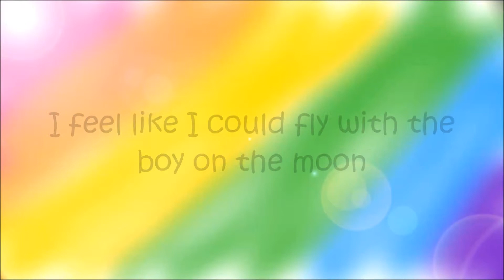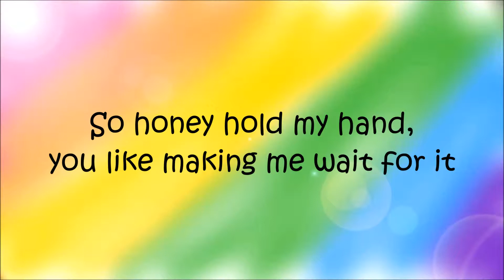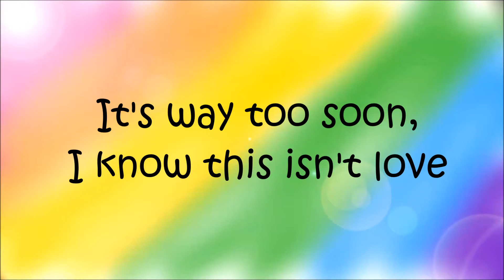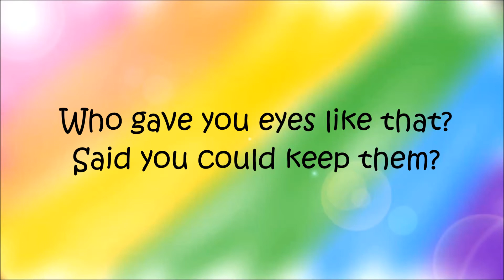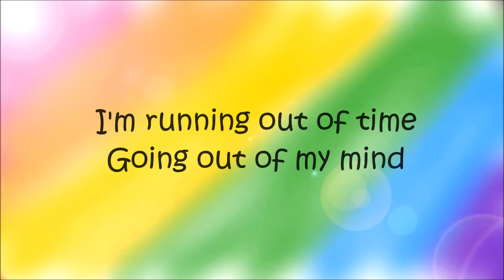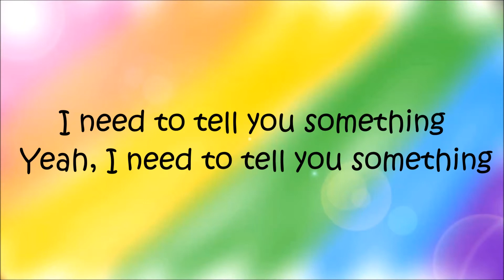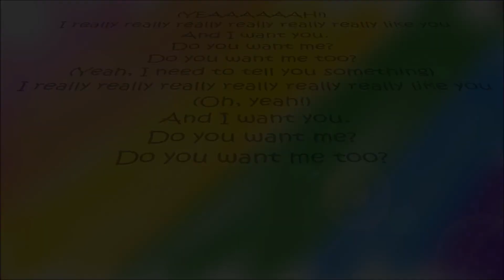Carly Rae Jepsen - I Really Like You (Lyrics)